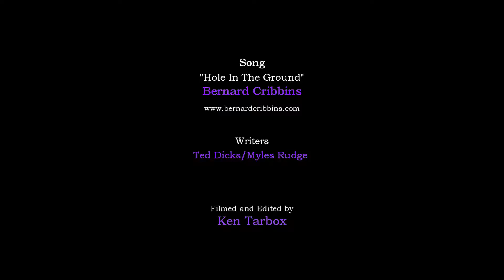Hole In The Ground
Recent works on one of our local roads enlightened me as to just how complex the equipment is to use nowadays. So I decided to shoot a bit of video footage of the guys at work. Banksman working in conjunction with the plant driver - controlling the machinery from attached computer interfaces, thus producing precision placement of the tarmac without waste of either materials or time, quite something I think.

I remember how things used to be and thoughts drifted quite easily to Bernard Cribbins' 1962 song "Hole in the Ground" -  The song is a mini satire on the perceived class division of British society, something which was still fairly pronounced back in the early 60s. A workman is digging a hole when a man wearing a bowler hat - obviously a  civil servant, tries to tell him how it should be done. The workman objects, and gives the busybody a piece of his mind in a whimsical manner. The song has a surprising and equally humorous if somewhat drastic ending.

Bernard Cribbins, OBE is an English character actor, voice-over artist and musical comedian with a career spanning over seventy years. He came to prominence in films of the 1960s, and has been in work consistently since his professional debut in the mid-1950s.

Bernard narrated The Wombles, a BBC children's television programme that ran for 60 episodes between 1973 and 1975, and played the pretentious guest Mr. Hutchinson in "The Hotel Inspectors" episode of Fawlty Towers, and the belligerent barman in Alfred Hitchcock's Frenzy. He also recorded several novelty records in the early 1960s and was a regular and prolific performer on the BBC's Jackanory from 1966 to 1991.

Having appeared as Tom Campbell, a companion to Doctor Who in the 1966 feature film Daleks – Invasion Earth: 2150 A.D., Bernard also appeared four decades later as Wilfred Mott, a companion to television's Tenth Doctor.